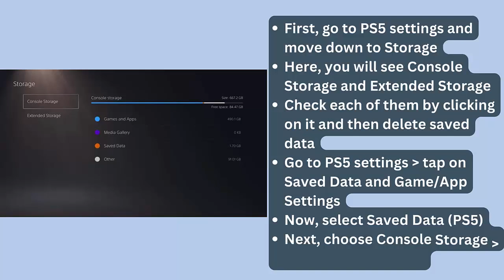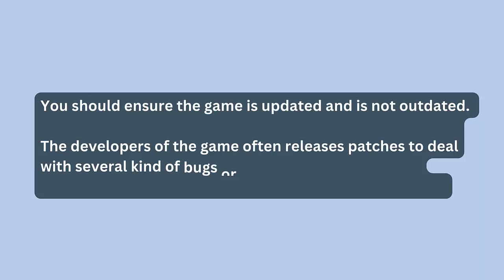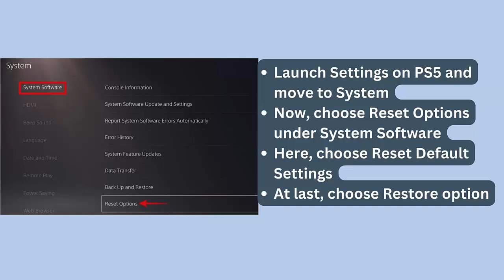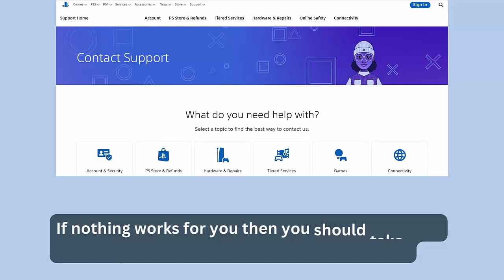How To Fix Tales from Toyotoki: Arrival of the Witch Crashing at Startup or Crashing on PS5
In this video tutorial, learn How To Fix Tales from Toyotoki: Arrival of the Witch Crashing at Startup or Crashing on PS5

Social Media-